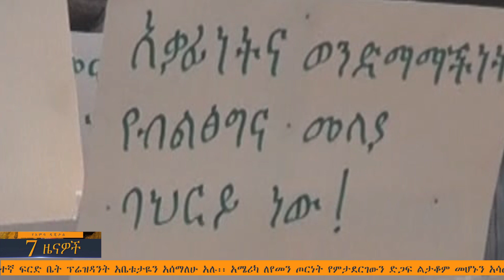የአምባ ዲጂታል እለታዊ 7 ዜናዎች | ጥር 28፣ 2013 | Amba Digital Daily 7 News | February 5, 2021 | Ethiopia